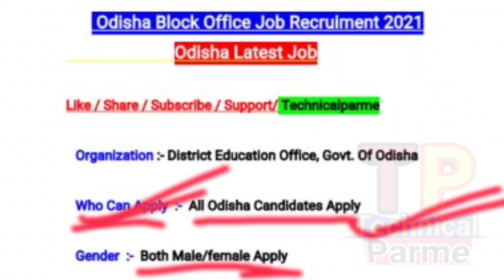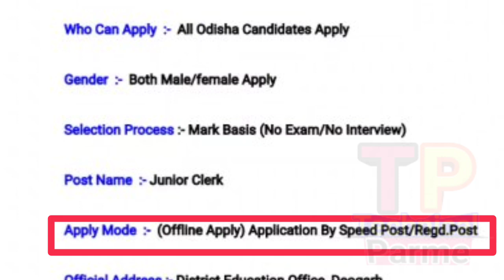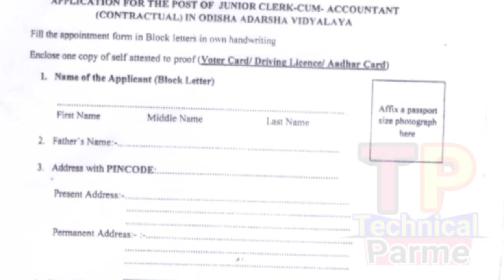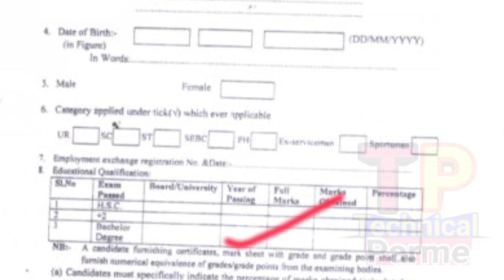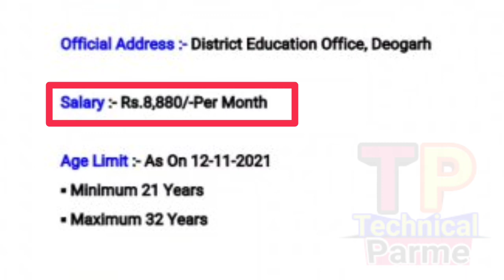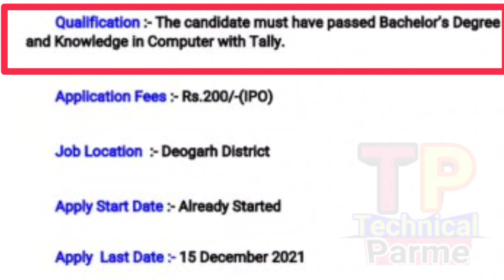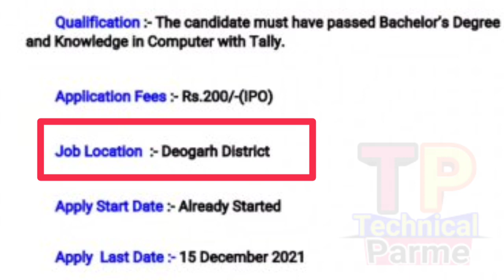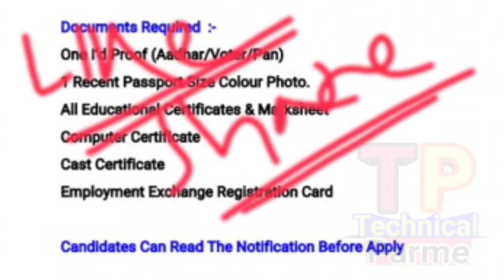Block Office Level Job Recruitment 2021 ! Odisha Govt Job Update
technical Parme
how to apply Full Process

@ Parame Majhi